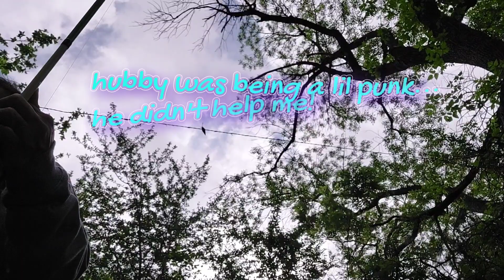WAXAHACHIE CREEK ONCE AGAIN 🌳🌊🎣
Hey guys! 😁 Hubby and I had been wanting to go to Waxahachie creek again and we finally had a chance to go! It was fun as always...the water was super low compared to other times we've gone though. Love yall 💕 see yall on my next one! 😉

Video of the first time we took you guys to Waxahachie a few months ago...the water was higher!